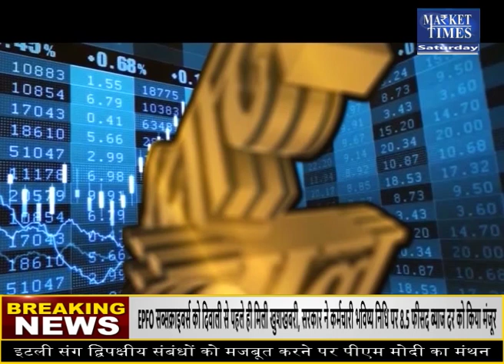अगले हफ्ते किस कृषि फसल में रहेगी तेजी! Market Times TV